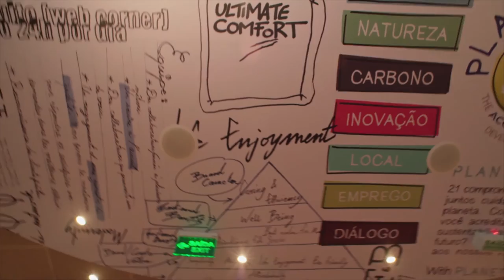Discover ibis Osasco • Brazil • vibrant hotels • ibis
Come and discover ibis Osasco, Brazil, a vibrant lighthouse that makes you feel like home.